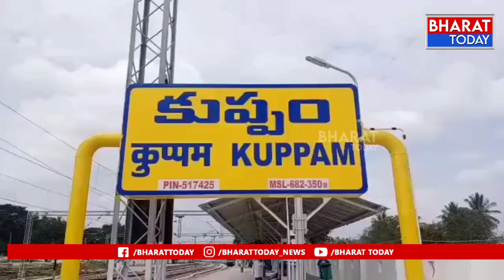కుప్పం: తన వాళ్ళే తమ భూమి కబ్జా చేశారంటూ ప్రజా సమస్యల వేదికలో వినతి పత్రం సమర్పించిన యువతి